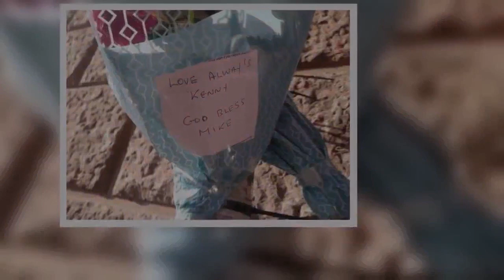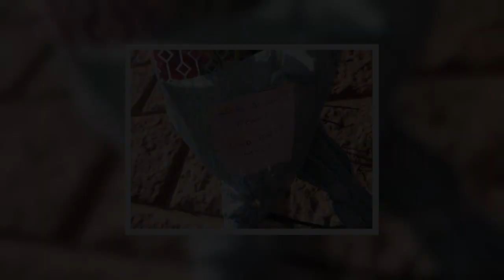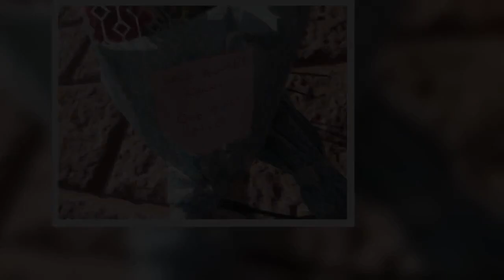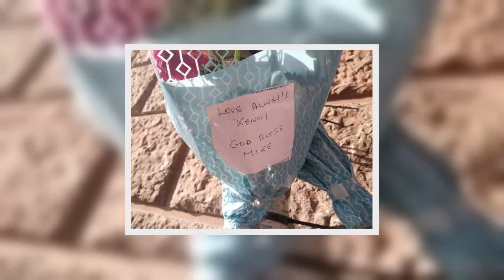Martial arts thug murdered granddad in wheelchair with brutal roundhouse kick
A martial arts thug who murdered a vulnerable granddad in a wheelchair was today branded a "vile bully" by the victim's family.  Daniel Sharples, 38, roundhouse-kicked dad-of-two Michael Mairs, 53, tipped him out of his chair, then booted him in the head as he lay unconscious on the ground in an unprovoked attack.   The drink and drug fuelled killer fled after the "vicious" attack and amputee Mr Mairs died from his injuries three weeks later, Liverpool Echo reports.   Sickening footage of the attack was released by Cheshire Police with the permission of Mr Mairs' family.  Sharples later told police his victim previously tried to sell his son "smack" and spice saying "I'm glad I did it and I'll do it again".   But the killer's two sons both told police they had never taken the drugs or been given them by Mr Mairs, who they had never even met.  A trial heard Sharples ordered pints of lager, pancakes and Sambuca shots for breakfast in two pubs and took Valium before the assault.  He admitted manslaughter but denied murder on the basis he was too "out of control" to form the intent to either seriously harm or kill Mr Mairs.  However, a jury unanimously found Sharples guilty of the murder, which took place under a railway bridge in Warrington, just after midday on October 6 last year.  Following the verdict, Mr Mairs' son and daughter said: "What Sharples did on the afternoon of October 6 last year will live with us forever.  "That day, Sharples set out to kill and our dad was unfortunately caught in the crossfire.    "It goes without saying that Sharples' actions were those of a vile bully.  "We will never forget the funny, bubbly, caring man our dad once was.  "We, as a family, would like to thank all the witnesses who came forward and those who tried to help our dad that day.  "We are more than grateful."  Sharples began his day at 9.40am when he went for breakfast with a pint at the Looking Glass in Warrington town centre.  He then went on to the Hop Pole where he had more alcohol to drink along with several shots of Sambuca.  Sharples then left the pub at around midday and made his way up Winwick Street.   As he went under the railway bridge he came across Mr Mairs who was drinking with friends.  Sharples began to verbally abuse the group, before attacking Mr Mairs' two friends – who both fled the scene after being repeatedly punched in the face.  He then turned his attention to Mr Mairs who was unable to escape – he initially punched him in the face, before tipping his wheelchair over and repeatedly kicking him in the head as he lay helpless on the floor.  As the attack continued, a member of the public intervened and attempted to pull Sharples off Mr Mairs, who was barely conscious on the floor.  However, the attack was not over, and before fleeing the scene he grabbed Mr Mairs' wheelchair from underneath him and tossed it aside.  He then ran off on foot, but was arrested a short time later after attempting to evade officers.   Upon his arres